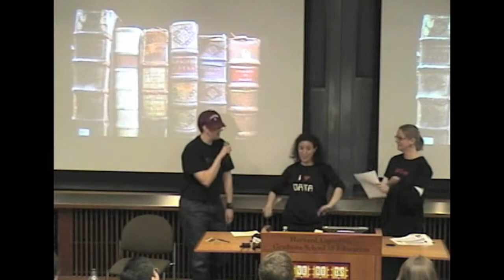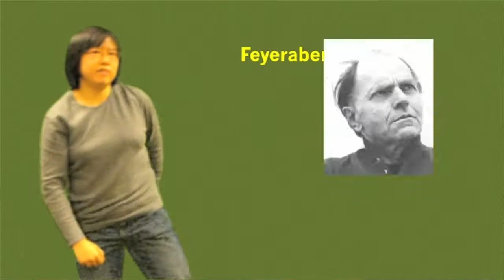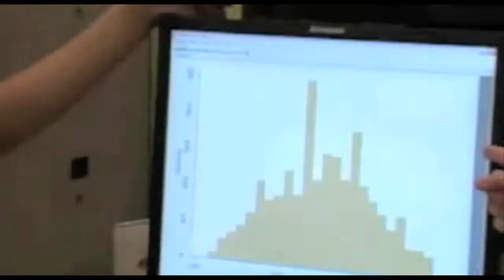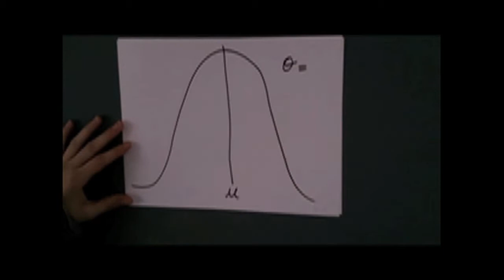STATertainment (Ed. Magazine Extra)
Assistant professor Katherine Masyn makes statistics fun.